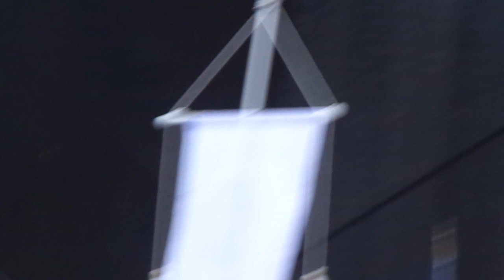KOVO 11 Kretingoje Centrinė aikštė.HIMNAS 2023-03-11